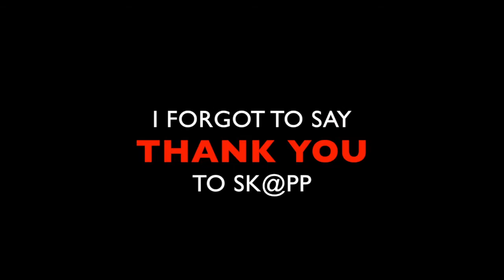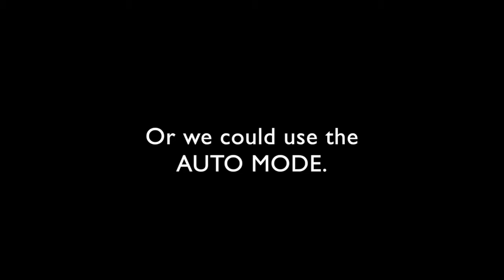ND FILTERS FOR PHANTOM 4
I got a package in the mail from SK@PP.
The package contained three Polar Pro filters for my dji Phantom 4.

I took the Phantom outside and did some test footage. The video footage shows the difference in using ND filters compared to filming without them when in manual mode.

I think I figured out that SK must work for Polar Pro. Or some other company that has PP in its name. Thank you so much SK, whoever you are. That was very kind of you to send those. I will do a full review on them in the near future.